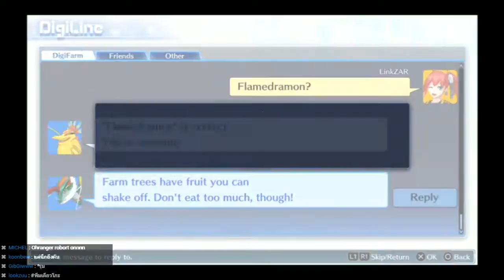[Ps4] Live - Digimon Story Cyber Sleuth #44 [โอ้แม่สาวน้อย มาหาพี่ตำรวจมามะ]